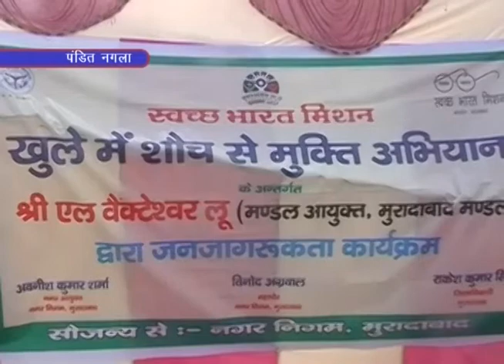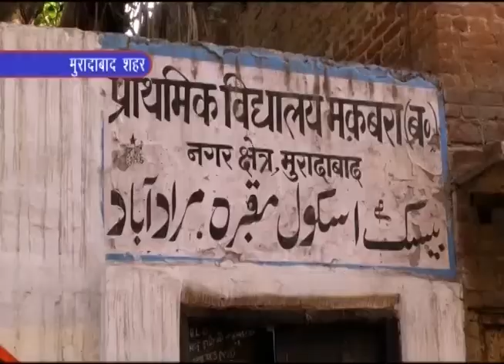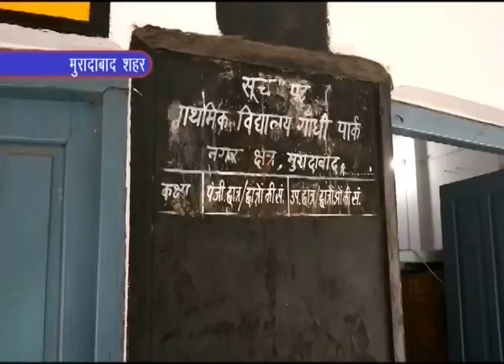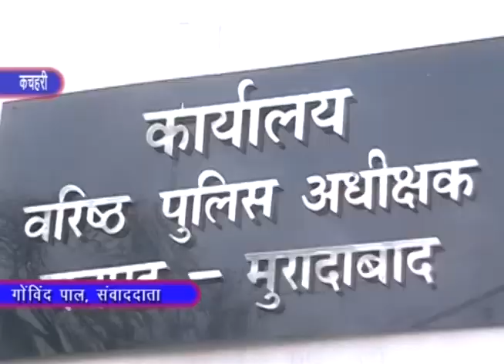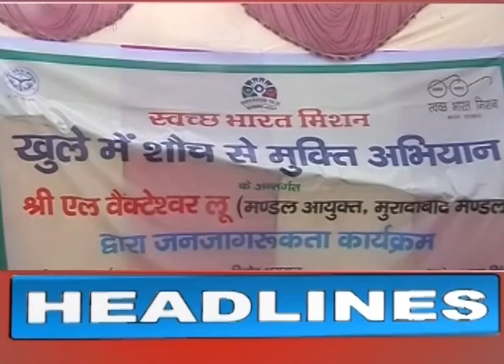16 06 2017 SS NEWS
मुरादाबाद महानगर की बड़ी खबरें अब यूट्यूब पर .16 जून 2017 की बड़ी खबरें